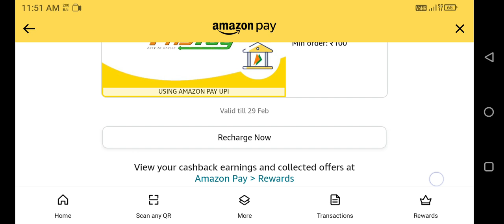Amazon Pay FASTag Recharge Offer | Febuary,2024 | Get UpTo ₹10/- Cash Back | Amazon Offer Today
Tags⤵️
@Study Challenger

@Study Challenger